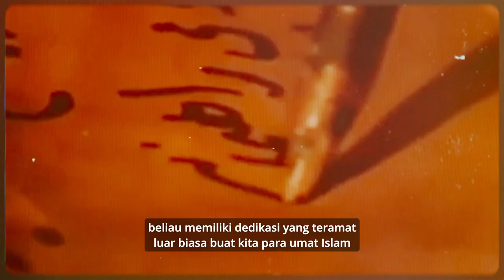Rihlah Dakwah Uzbekistan | Dokumentari | Bahagian 2 | Episod 3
Bersama Alhabib Abdullah Alhabsyi dan sahabat-sahabat ke Uzbekistan, tanah kelahiran para ulama besar.  Perjalanan ini juga menampilkan keindahan sejarah serta tempat-tempat suci di Uzbekistan, sambil mengikuti dakwah Al Habib Umar Bin Muhammad Bin Salim Bin Hafiz yang dipenuhi dengan ilmu.

Tonton episode Penuh hanya di Nurflix.tv